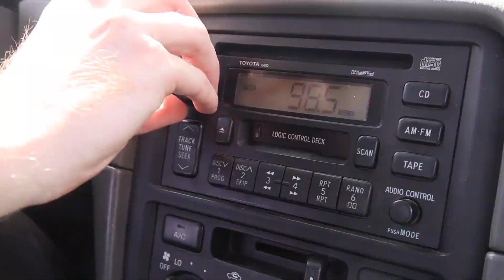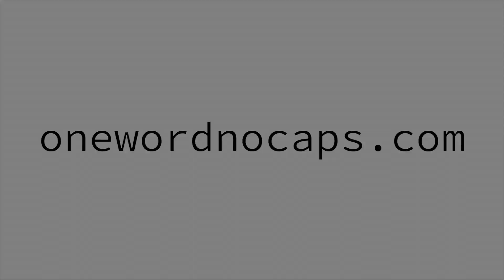onewordnocaps Welcomes you to Season 2!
Welcome to Season 2 of onewordnocaps.  We got new sketches, new cast members, and a GREEN SCREEN!!!
MISSED LAST SEASON??

Written by: Richard "Scooter" Rosenthal
Cast (order of appearance):
Vincent Selhorst-Jones
Vinnie Duyck
Megan Brotherton
Danni Spring
Angel Laketa Moore
Richard "Scooter" Rosenthal
Jacqueline Rosenthal
Dinora Walcott